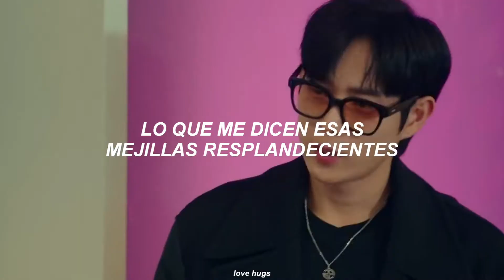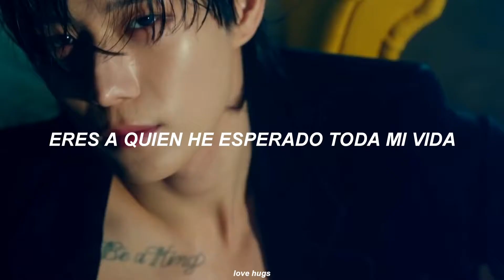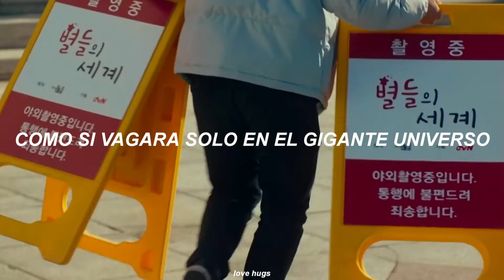Nam Woo Hyun - Shooting Star [Sh**ting Star OST Part 1] MV (Traducida al español)